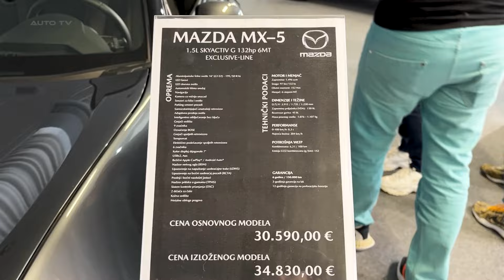All New MAZDA MX-5 Miata 2024 - Visual REVIEW, exterior & interior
2024 Mazda MX-5 Miata First Drive Review: Iconic Fun For The Driving Purist

The Mazda MX-5 Miata has been an enthusiast favorite for over 30 years thanks to its pure driving thrills, compact dimensions, and affordability. For 2024, Mazda has given its iconic two-seat roadster a light refresh, ensuring the Miata's appeal to driving purists remains as strong as ever.

Visually, the updates are minor but effective at keeping the MX-5 looking fresh. There's a new front end with revised lighting elements and a restyled grille, along with new wheel designs. The interior gets a larger 8.8-inch infotainment screen, but the Miata's cabin remains as driver-focused and minimalist as before.

The biggest changes for 2024 are underneath the sheetmetal. Mazda retuned the suspension and electric power steering for improved handling precision and feedback. A new limited-slip differential is standard on manual transmission models to better put the power down through corners. And there are new driver assistance systems like adaptive cruise control.

But the core Miata experience remains intact. Under the hood is the same 2.0-liter four-cylinder producing 181 horsepower and 151 lb-ft of torque. It's not a powerhouse by any means, but with the Miata's svelte 2,345-pound curb weight, the little four-banger feels eager and free-revving. The standard six-speed manual is an absolute delight, with precise gates and clutch take-up that makes rowing through the gears an engaging experience.

Out on the road, the Miata reminds you why lightweight, balanced sporting cars are so much fun. The electrically-assisted steering is direct and communicative, letting you place the Miata's stubby nose with precision. Body roll is well contained and the rear end feels planted, giving the Miata a playful attitude when driving on serpentine roads.

Despite its sporting credentials, the Miata doesn't beat you up on regular street duty. The ride is firm but never harsh, and wind and road noise levels are reasonably muted with the manually-folding soft top in place. Visibility is also quite good thanks to the low hood and seating position.

Of course, no review of the Miata would be complete without harping on its shortcomings regarding practicality and space. The cabin is quite cramped for larger occupants, the 4.6 cubic foot trunk is barely enough for a weekend getaway, and the lack of storage cubbies means you'll be traveling light. But that's all part of the minimalist Miata experience.

For driving purists who appreciate the tactile pleasures and direct connection of a classic sporting machine, the 2024 Mazda MX-5 Miata continues to deliver an unfiltered dose of driving joy. With its slick chassis tuning, eager powertrain, and sharp steering, the Miata remains an affordable ambassadors for automotive enthusiasm.